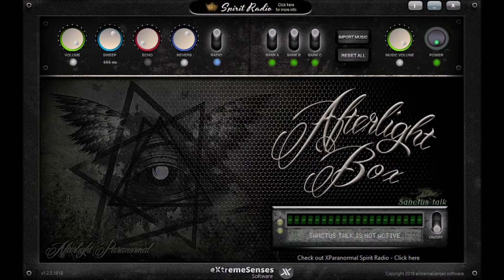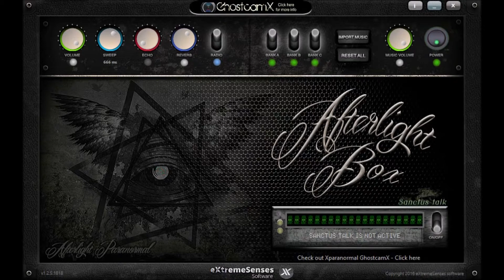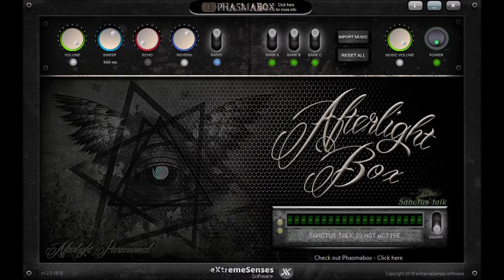Afterlight Box am 05.04.2019 um 12 00 Uhr Teil 1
_.;:+*’`’*+:;..;:+*’`’*+:;. GESCHICHTE  .;:+*’`’*+:;..;:+*’`’*+:;._
Afterlight Box
_.;:+*’`’*+:;..;:+*’`’*+:;. Links  .;:+*’`’*+:;..;:+*’`’*+:;._